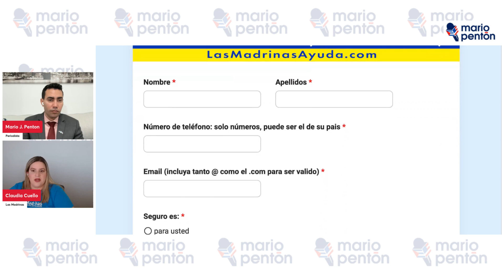Acceso a la esperanza: Diálisis y trasplante renal cubiertos por seguros médicos en EEUU